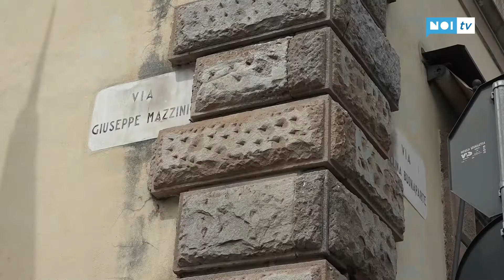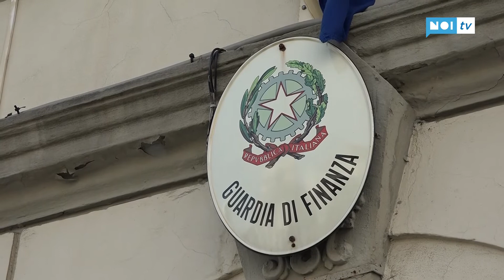Palestra abusiva chiusa dalla Finanza: violate (anche) le norme anti-Covid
VIAREGGIO -  Senza insegne sulla facciata e con le vetrate oscurate, dalla fine dello scorso anno andava avanti l'attività di una palestra abusiva scoperta e chiusa dalla Guardia di Finanza di Viareggio in pieno centro. Non venivano rispettati i requisiti igienico sanitari e tanto meno le norme anti-Covid.